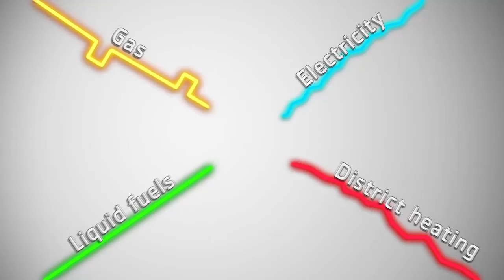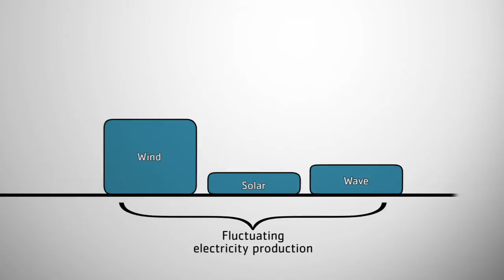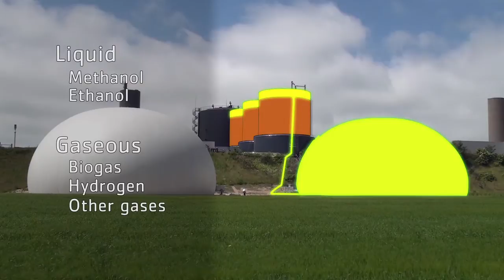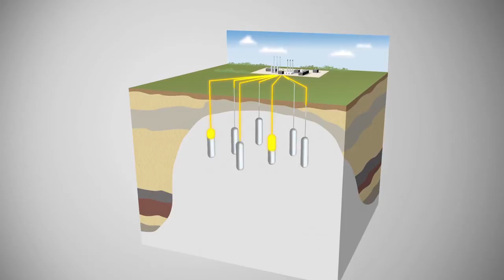Green Gas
Energinet.dk has produced a film which shows the way for the future green energy system. Gas will come to play a crucial role. Gas must be integrated with wind turbines, of which we will see many more in the future.